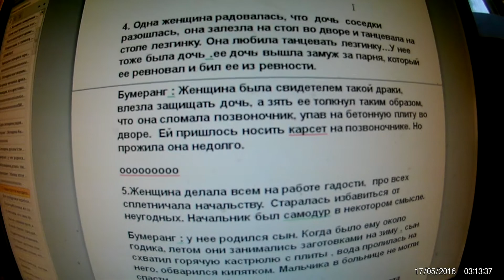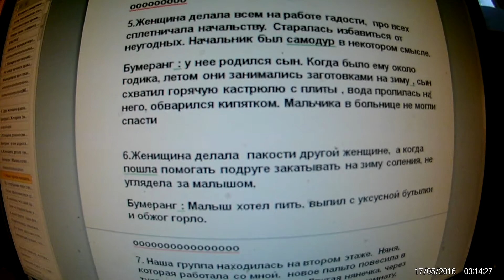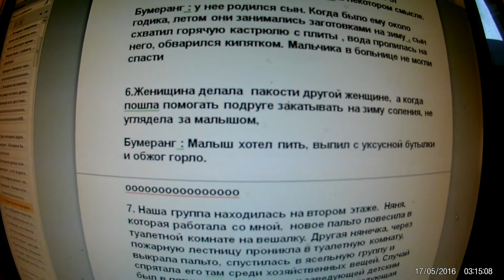ЗАКОН БУМЕРАНГА. Реальные случаи действия возвращения бумеранга 2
Истории не выдуманные,  были в реальности.  Продолжение следует

ПОМОГИТЕ РАЗВИВАТЬСЯ КАНАЛУ. поддержать ,ТОЛЬКО, если есть возможность карта сбербанка мир 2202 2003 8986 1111